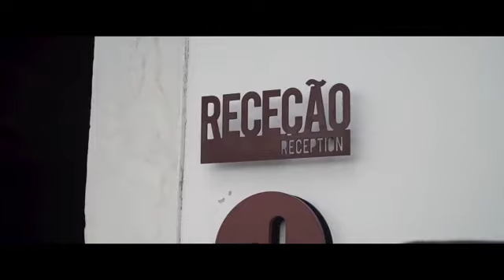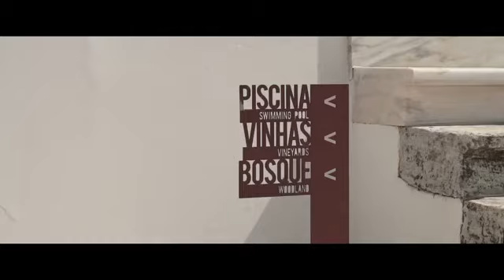Torre de Palma Wine Hotel - Alentejo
Hoje visitamos um hotel no Alto Alentejo, um lugar perfeito para descansar de todo o stress do dia a dia - Today we visit a hotel in Alto Alentejo, a perfect place to rest from all the day by day stress